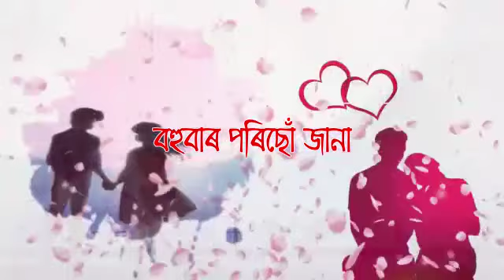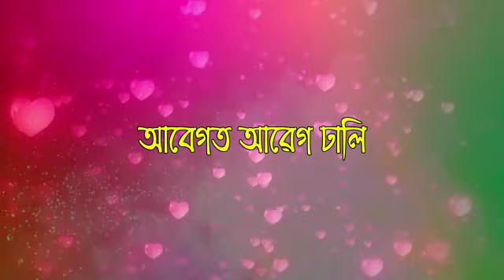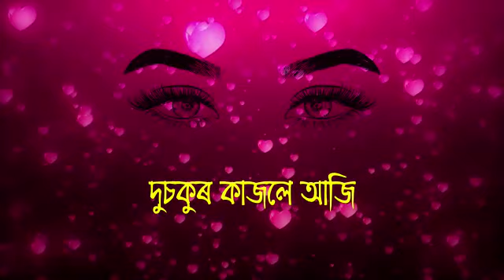Bohubar Kola Tumi By Gunjan Gungun || New Assamese Song 2021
Singer - Gunjan Gungun
Lyrics - Pulak Gogoi, Bornali Rajkonwar
Tune - Pulak Gogoi, Pranab Nixad
Mix and Master - Brizu Saikia (Studio Octev)
Strings - Bhaikan, Bhaiti
Flute - Niranjan Das
Video and graphics design - Humen Saikia (Angkan Art Studio)